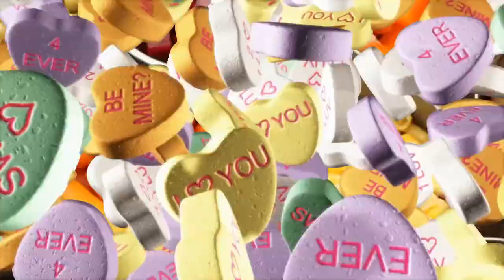These Sneaky Foods Could Be Damaging Your Heart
Experience the amazing benefits of the Keto Diet… while still enjoying the foods you love
Take heart: What’s on your plate can help maintain your cardiac capacity. “Heart-healthy foods contain nutrients that have been shown to benefit the cardiovascular system or reduce the risk of developing heart disease by lowering 'bad' LDL cholesterol and blood triglycerides, reducing blood pressure, controlling weight and/or improving insulin sensitivity,” says Rania Batayneh, MPH, the owner of Essential Nutrition For You and the author of The One One One Diet.